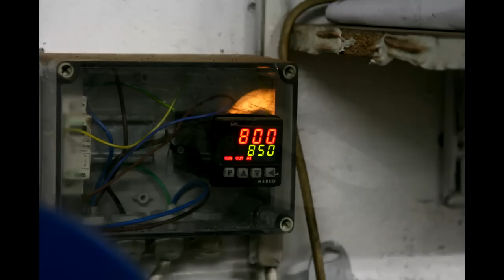MAKING A KNIFE OUT OF AN OLD FILE [Trollsky Knifemaking]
I visited a flea market and bought a few old files last Sunday. It's a great and pretty cheap source of high carbon steel! Check how I turned those rusty files into very nice bushcraft knives.